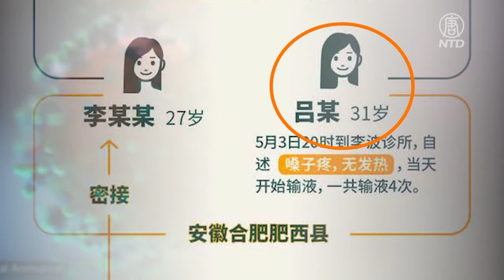安徽遼寧疫情升溫 病源不清甩鍋急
大陸安徽、遼寧兩地疫情升溫。目前已知兩地多個病例都與一間攝影機構的培訓活動有關。但具體感染源來自哪裡，目前尚不清楚。